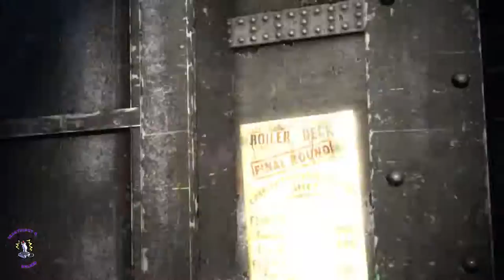Batman Arkham Origins All Bosses and Ending 1080P 60fps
Donaciones
Batman Arkham Origins todos los jefes y ending en hard mode en 1080P y 60fps.
0:00 - Killer Croc
3:35 - Electrocutioner
9:54 - Deathstroke
15:33 - Mad Hatter
23:24 - Copperhead
34:47 - Anarky
39:45 - Venom Bane
49:40 - Bird
51:45 - Shiva
54:56 - Deadshot
59:30 - Firefly
1:08:20 - Mr Freeze
1:23:22 - TN-1 Bane
1:38:38 - Joker
1:42:08 - Ending
1:43:24 - Secret Ending